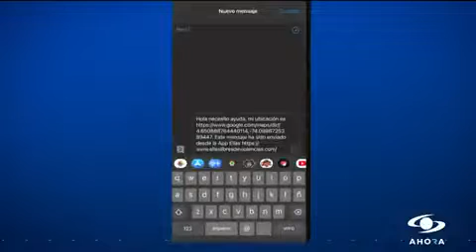Reconoce esta señal